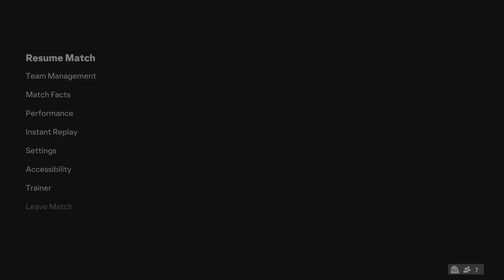EA SPORTS FC 24 Champions penalty shoot out